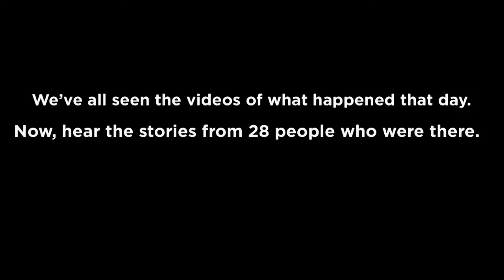JFK 50 EYEWITNESS To History Trailer